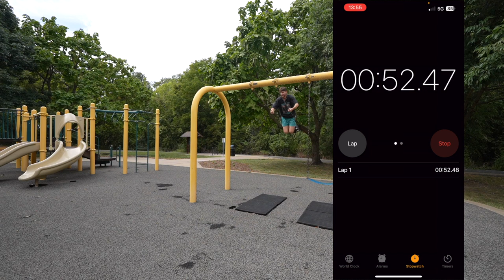Side Quest Dad tries Swinging...but only arms